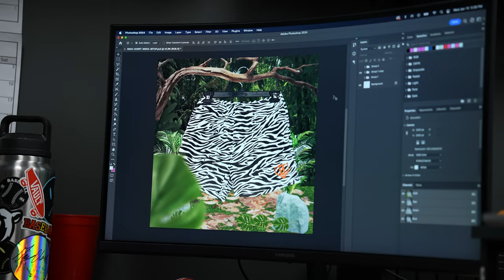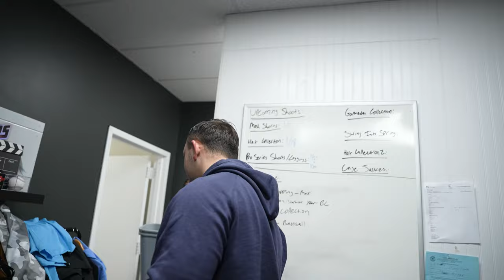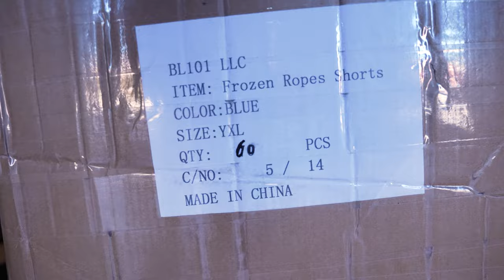OUR EPIC START TO 2024! MAX CLARK COLLAB, NEW CLOTHING DROPS, & FIRE CONTENT - Behind The Plate: S2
The BL team is back for SEASON 2 of Behind the Plate: Building Baseball Lifestyle!
We are starting off 2024 in a big way with some HUGE product releases that are some of our favorites we have ever put together. Plus, we announced our new feature athlete MLB top prospect MAX CLARK! We created some awesome content with him including going Sneaker Shopping in NYC and sitting down to talk all things baseball in a full interview. The official Max Clark collection dropped 01.26.24 with the goal to combine high quality streetwear and baseball to reflect Max's signature colorway and the premium clothing he likes to wear everyday.

Thank you for all your support as we continue to build the greatest baseball brand in the world.